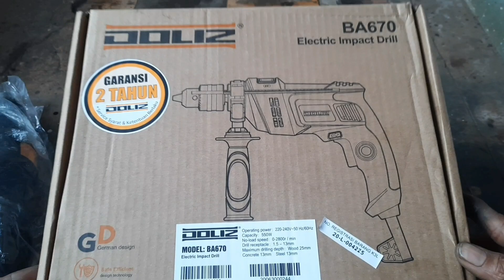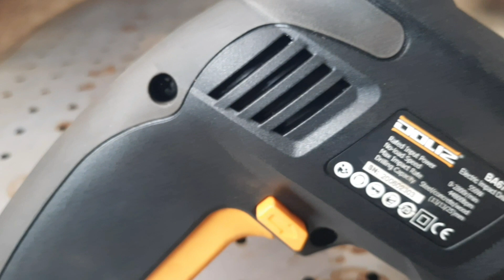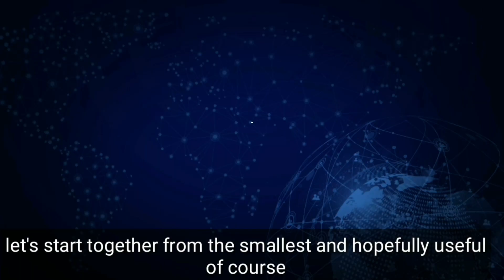See.! beginner job | try to make a magic Tensegrity floating table || step by stepDoliz BA670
klik link.
klik link.

ok dan baiklah sobat kreatif sehat sukses lancar jaya selalu untuk semuanya..baiklah dan pada kesempatan kali ini saya akan coba buat Floating table atau meja layang atau kata lain nya adalah tensegrity dengan bahan hollow dan saya akan coba buat dengan teknik bending manual dan alat sederhana kita pelajari bersama2 ya..semoga isi dalam video ini bisa jadi manfaat yg besar buat semuanya...tp sebelum kecara pembuatan atau tutorial meja tensegrity nya seperti biasa ada yg mau saya bahas dan review .yaitu alat bor elektric inpact drill dari doliz dengan type BA670..jd simak dan kuliti video nya samapai habis ya 😉